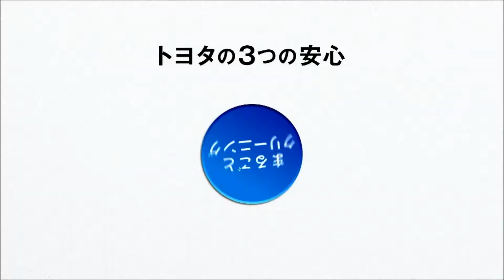TOYOTA T-Value「クリーニング」 爆笑問題 太田光 田中裕二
TOYOTA